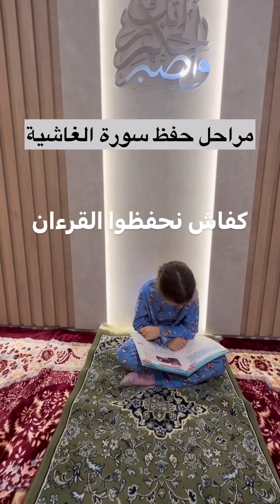كفاش نحفظوا القرءان مع نور Comment apprendre une sourat du saint Quran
​ @youneschraibiofficiel     يدا في اليد لنطور الفرد

• Créateur programme main dans la main œuvrons pour le développement humain
• développement humain à travers le coran
• Commentaires insultants mal placés seront supprimés et les comptes bloqués